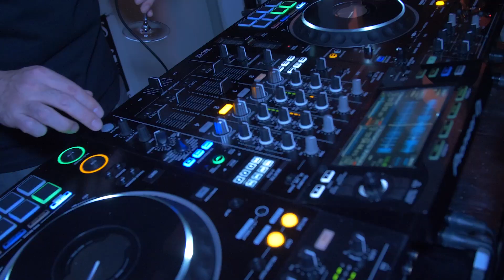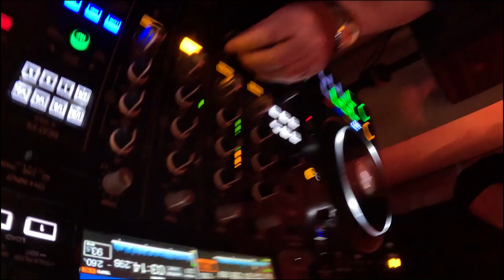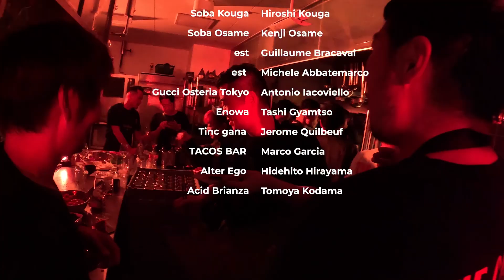Chefs Gathering 2023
Chefs Gathering 2023 produced by Naoyuki Honda
Den Zaiyu Hasegawa
La Cime Yusuke Takada
Goh Goh Fukuyama
Cenci Ken Sakamoto
Sézanne Daniel Calvert
Ode Yusuke Namai
Le Du（Thai) Thitid Tassanakajohn
7th Door（Korea)  Dan Kim
Neighborhood(Hong Kong)　David Lai
Takamura Hiroki Takamura
Miyasaka Nobuo Miyasaka
Hakkoku Hiroyuki Sato
Reminiscence Masaki Kuzuhara
La Brianza Yoshiyuki Okuno
No Code Fumio Yonezawa
FARO Kotaro Noda
TACUBO Daisuke Takubo
élan Ryoma Shida
ShinoiS Hiroyuki Shinohara
Torishiki Yoshiteru Ikegawa
Nanachome Naoki Kawana
Auberge eaufeu Shota Itoi
Restaurant Pages Ryuji Teshima
Pas Mal Yusuke Murayama
Sushi Tokiwa Kosuke Kobayashi
Sushii Karashima Hiroshi Karashima
YORONIKU Hideyuki Vanne Kuwahara
Yoroniku Go Hayakawa
HITSUJI SUNRISE Haruto Sekizawa
Soba Kouga Hiroshi Kouga
Soba Osame　Kenji Osame
est Guillaume Bracaval
est Michele Abbatemarco
Gucci Osteria Tokyo Antonio Iacoviello
Enowa Tashi Gyamtso
Tinc gana Jerome Quilbeuf
TACOS BAR Marco Garcia
Alter Ego Hidehito Hirayama
Acid Brianza Tomoya Kodama